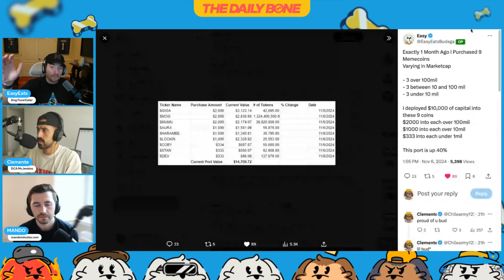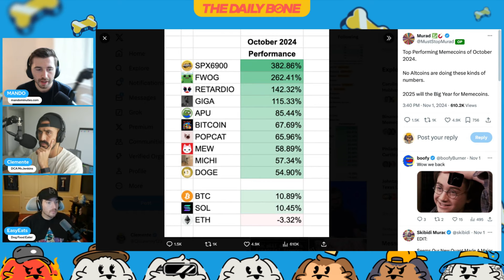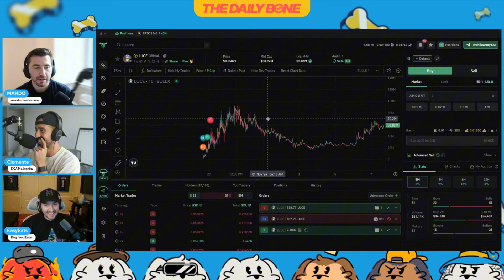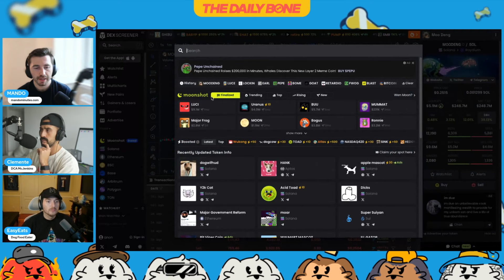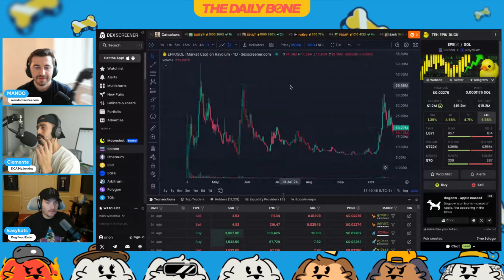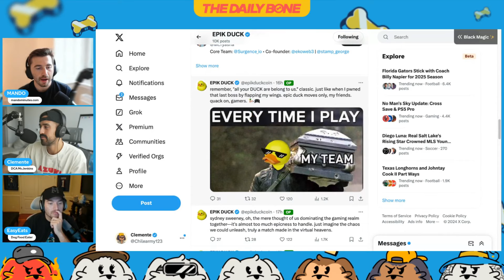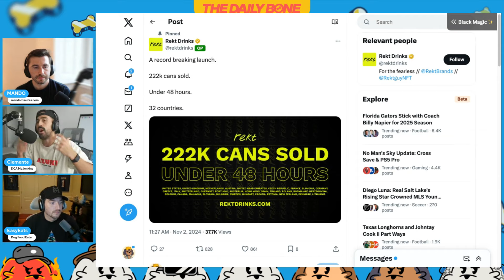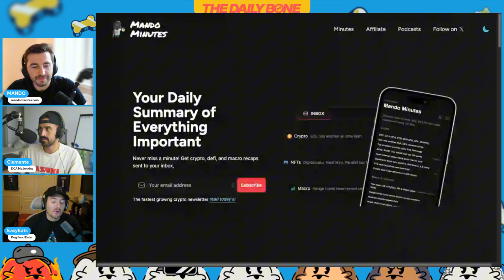Crypto MILLIONAIRE Shares The NEXT BIG Memecoin WINNER...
In this episode of Supercycle we interviewed Mando!
The founder of Epik Duck!

We broke down meme coin trading, the profit from previous trades, and just overall market approach in this chaotic Solana Memecoin cycle.

If you want to trade with us, use the BEST memecoin platform

0:00 - Intro
1:02 - What does Mando think of memecoins?
2:25 - What made Mando flip bullish/bearish on memecoins
4:15 - Mando’s long-term memecoin portfolio
6:05 - The Bull Case for $GOAT
7:00 - The Bull Case for $MOODENG
10:00 - The bear case for Murad’s memecoin list
11:15 - How to trade memecoin “sayings”
12:30 - Finding the memecoin it factor
13:30 - The two types of profitable memecoin traders
17:00 - Mando’s memecoin price targets
19:50 - The current state of the memecoin trenches
22:25 - $EPIK
29:40 - Productizing Cults
32:00 - The future of Crypto marketing
34:00 - Closing thoughts

If you want to support me, pick up a BoDoggo NFT!
NFTs and crypto are EXTREMELY volatile and risky opportunities, do not use any money that you can not afford to lose to participate in the NFT, digital collectible, cryptocurrency, and DeFi ecosystems.